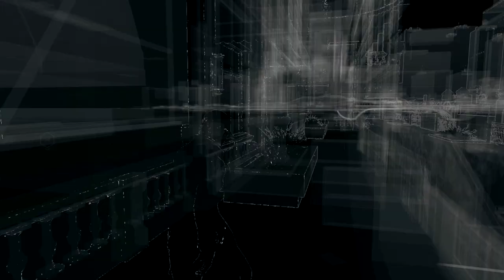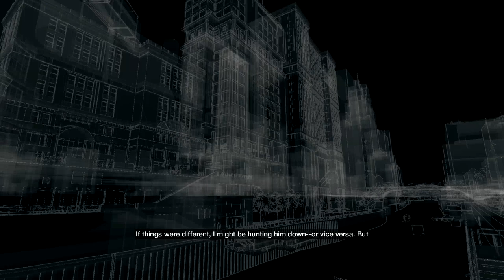Watch Dogs | Walkthrough Ep.7 - Remember (PC)